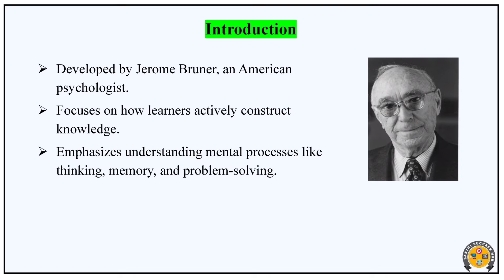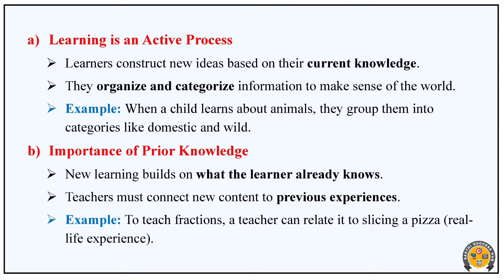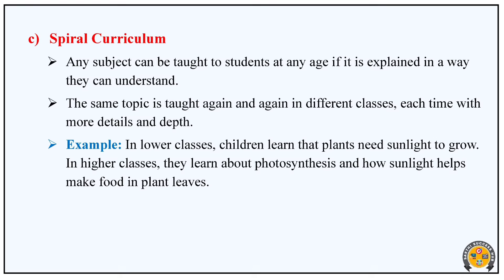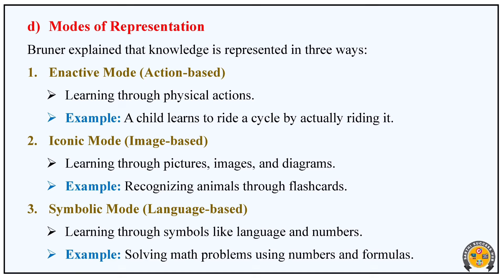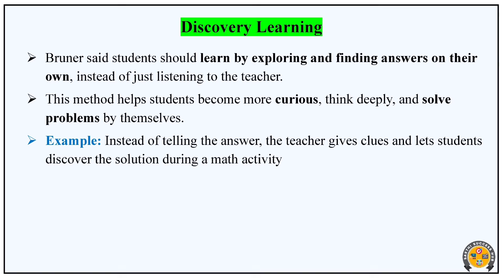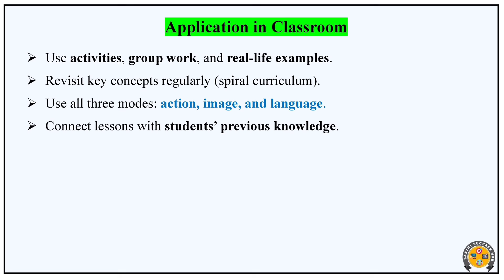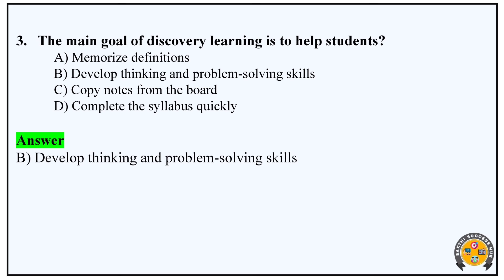Bruner's Cognitive Development Theory | Learning Theories in tamil | TET | CTET CDP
In this video, we explain Bruner's Cognitive Development Theory in Tamil, an important topic in CTET CDP.
Learn about the three stages of learning—Enactive, Iconic, and Symbolic—and how these stages help children understand and construct knowledge.
We also include sample questions to support your exam preparation.
Hashtag